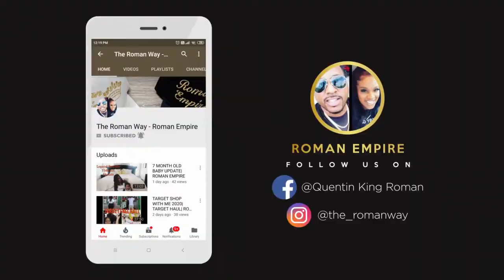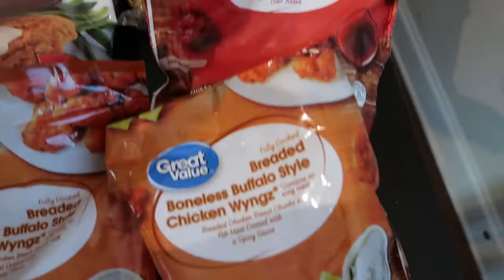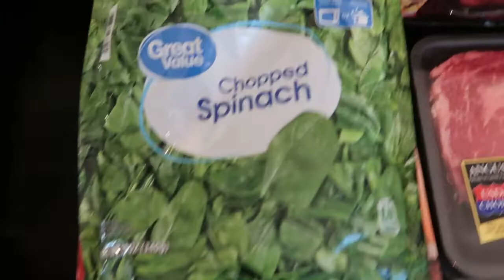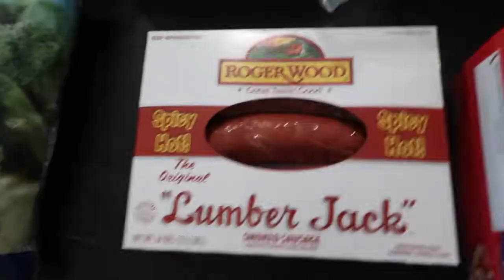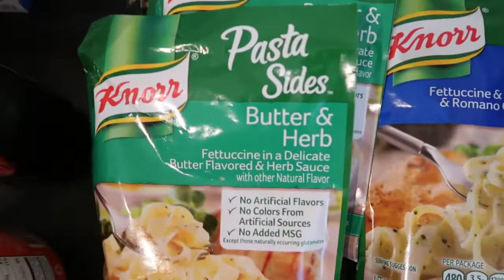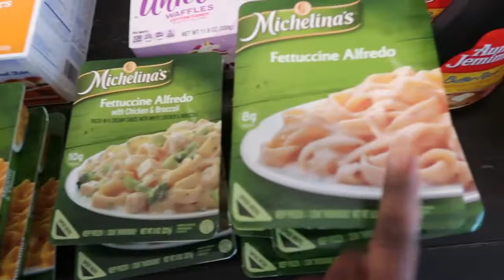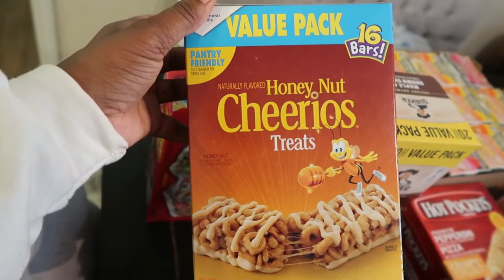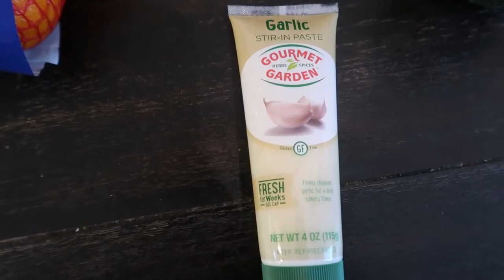HUGE MONTHLY WALMART GROCERY HAUL|WE WENT OVER OUR BUDGET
Remember to stay Positive, Motivated, and Productive in ALL you do!!!

The Skinnytaste Cookbook: Light

The skinnytaste Airfryer cookbook

HydroMATE 100oz Motivational...

Please support small businesses
Our personalized mask were made from Myra Hart(Quentin Mom)
Great quality and Great prices!
Ms. Myra Alteration

Shanequa's Instagram- the_romanway

Quentin's Instagram- onekingroman

Shanequa's Facebook- Shanequa E Brown